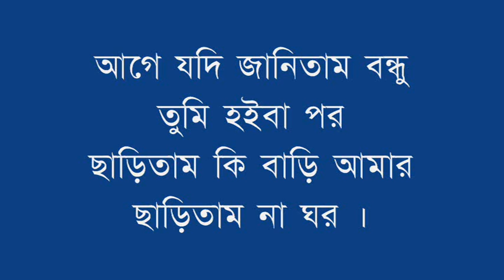Agae Jodi jantam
Song By Momataz